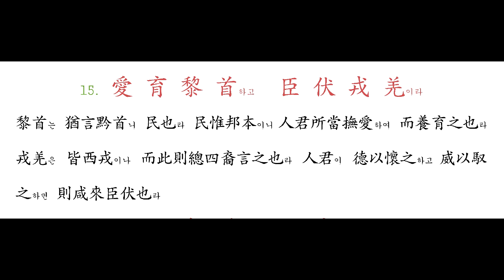014 坐 朝 問 道하고 垂 拱 平 章이라 - 015 愛 育 黎 首하고 臣 伏 戎 羌이라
人君爲治之要는 只在恭己而坐朝하여 尊賢問道而已라 書畢命曰 垂拱仰成이라하고 堯典曰 平章百姓이라하니 言恭己尊賢이면 則垂衣拱手하고 而自致均平章明之治也라

黎首는 猶言黔首니 民也라 民惟邦本이니 人君所當撫愛하여 而養育之也라 戎羌은 皆西戎이나 而此則總四裔言之也라 人君이 德以懷之하고 威以馭之하면 則咸來臣伏也라